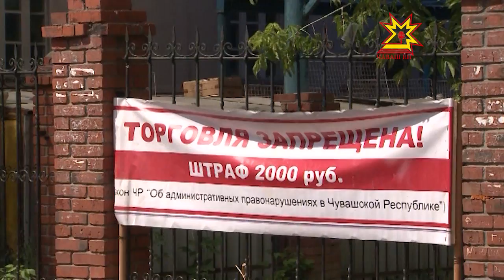Борьба за «место под солнцем» продолжается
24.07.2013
Администрация Ленинского района, совместно с полицией, вышли в рейд, чтобы освободить улицы столицы от недобросовестных предпринимателей. Объект очистки — тротуар, ведущий к Колхозному рынку и остановка общественного транспорта.